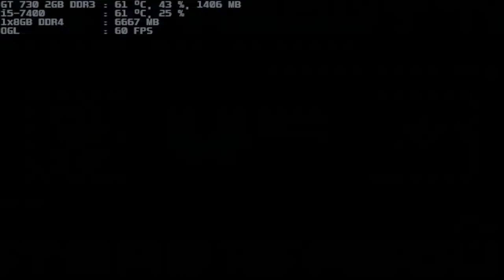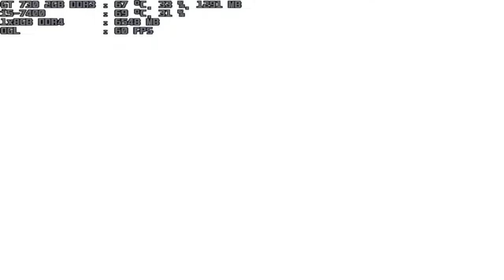mugen 1.1 blue arena dynamite headdy 1p vs madotsuki 1p